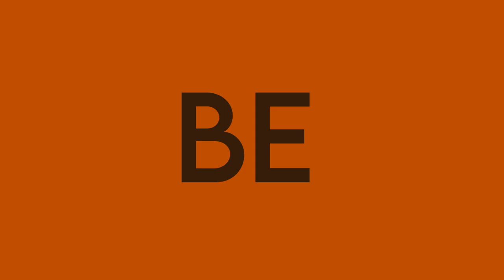Flying Dunk Block Naito Tetsuya 内藤 鉄也 [Slam Dunk Mobile Game Guide]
Remember! If we allow our minds to familiarise with the images and visuals, our brain can handle the information load during in game BETTER! We improve as players and feel the anticipation coming as we grow!

Just keep trying and remember to stay calm. We fail sometimes but we WILL ALWAYS GET BETTER!

I’ve managed to find to find AMAZING teammates who were kind enough to carry me into Ultimate Ace 1 and if any pro players out there identify mistakes in my tutorial, please kindly correct me! I am learning my way still.

Font Used

Audio Credit
🎵 Track Info: